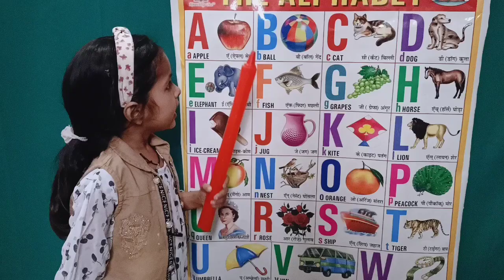a for apple 🍎, b for ball 🏀, c for cat 🐈। abcd phonics song । अ से अनार क से कबूतर । su pu tv star